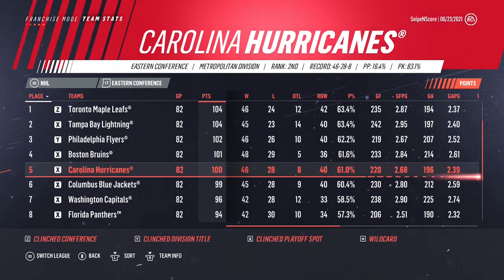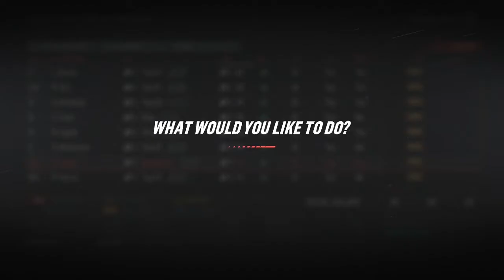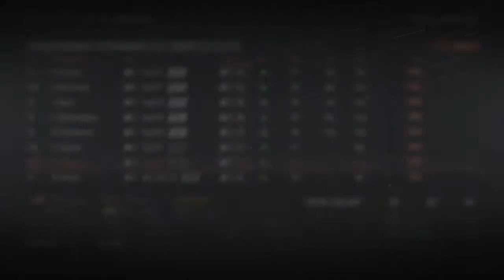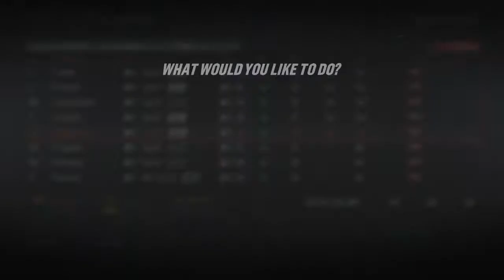2021 NHL Draft - NHL 19 - GM Mode Commentary - Senators - Ep.10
In today's episode we do the 2021 NHL Draft as well as the resign stage. This upcoming season could be interesting as we have had a lot of growth in the system!